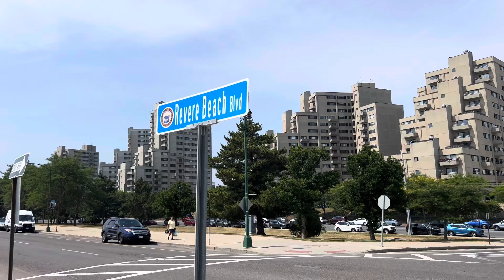VinylCommunity “An August Friday at Revere Beach, Mass!”